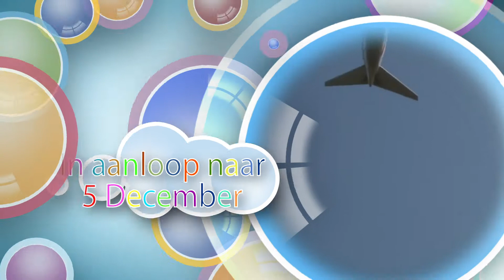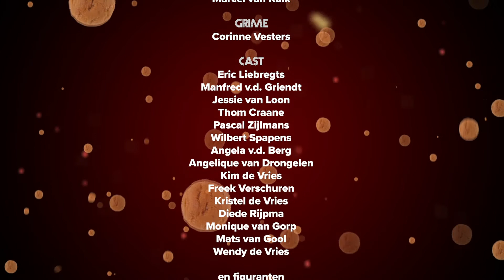2018 SSK journaal afl 2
Komt reporter Mats meer te weten bij kantoor van SSK?